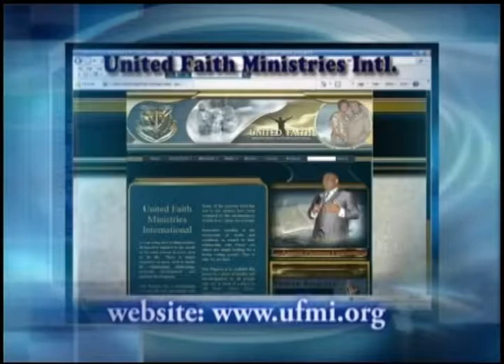The Power of Faith (FTTV250318)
This is a clip of Apostle Phalmon Ferguson preaching from the message entitled "The Power of Faith." Thank-you for watching & we hope this message was a blessing to you.